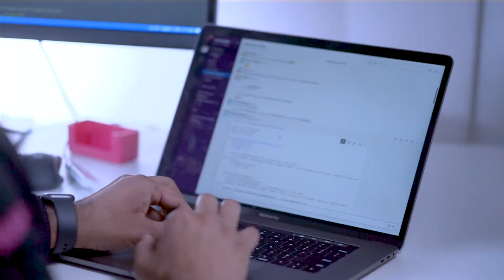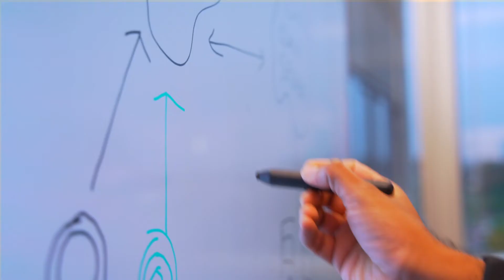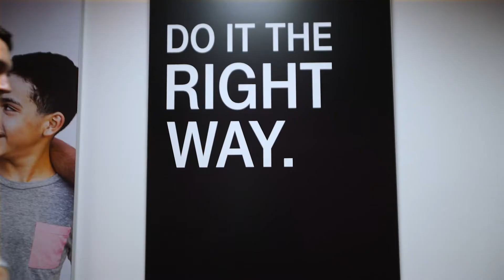Helping T-Mobile Develop Edge IoT Software Faster through Crowdsourcing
No wasted time. Hear from T-Mobile's Bhanu Mullapudi - Sr. Manager, IoT Software - as he discusses how and why he chooses Topcoder to supplement and speed his development team's efforts. Speed, quality, and flexibility from Topcoder provide Bhanu and his team a simple way to complete edge IoT projects, faster.

Want to use remote, on-demand digital talent?